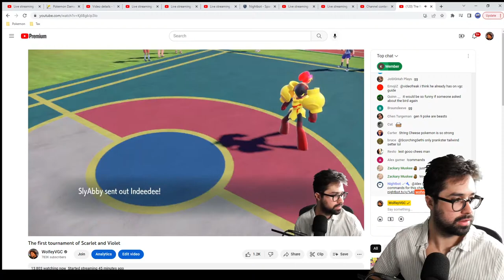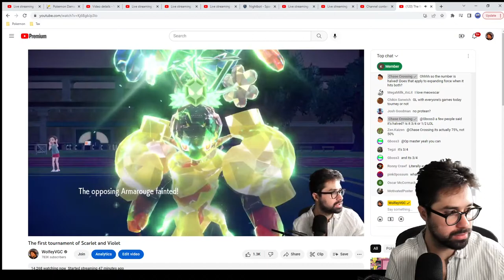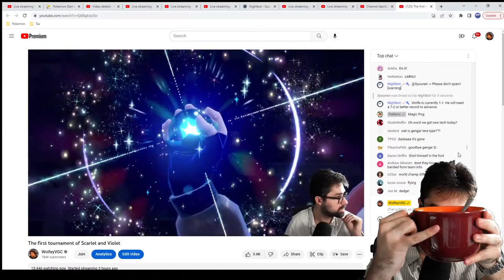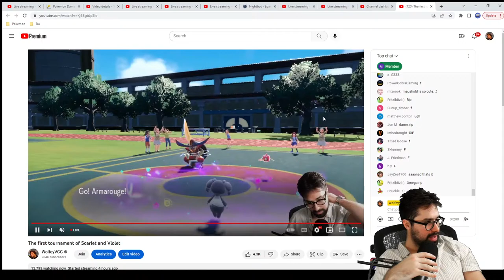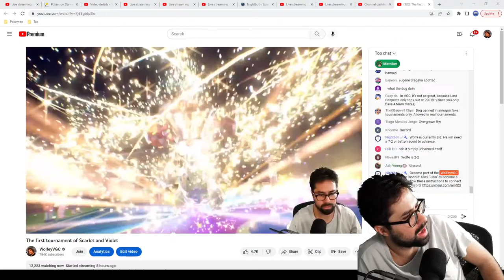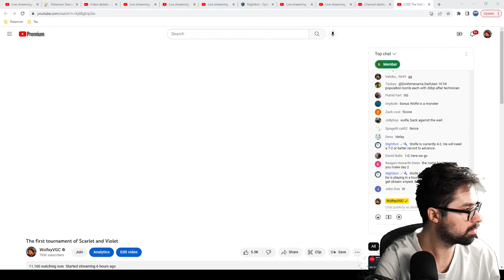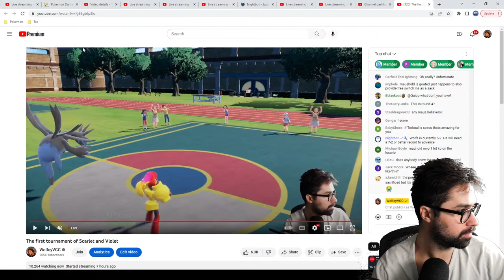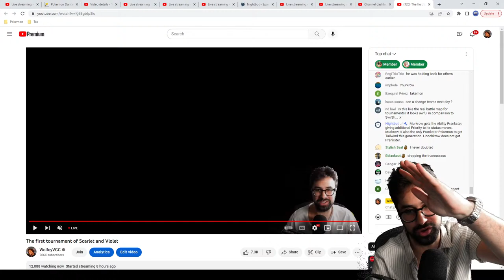The first tournament of Scarlet and Violet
I'm competing in the first tournament of Scarlet and Violet with a brand new team!

Pre-Tournament: 0:00
Round 1: 31:00
Round 2: 1:43:46
Round 3: 2:51:35
Round 4: 3:57:34
Round 5: 4:51:39
Round 6: 5:42:14
Round 7: 6:39:20
Round 8: 7:42:11
Round 9: 8:31:52